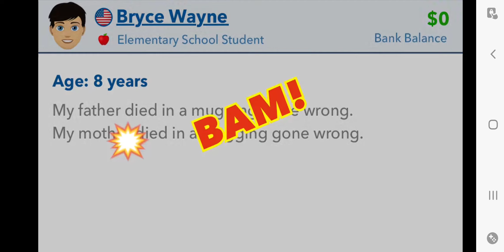DAN the MAN2: I will be the BEST MAN KICKER TO EVER LIVE!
sub and like for Dan is the man movie